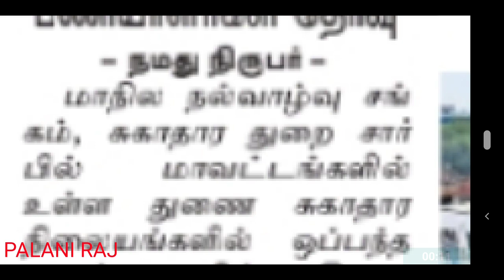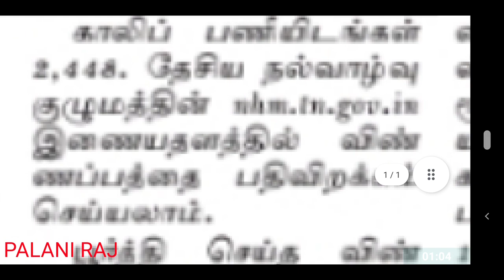MRB | TN STAFF NURSE RECRUITMENT 2021 | MRB SANITARY INSPECTOR RECRUITMENT |MRB LATEST OFFICIAL NEWS